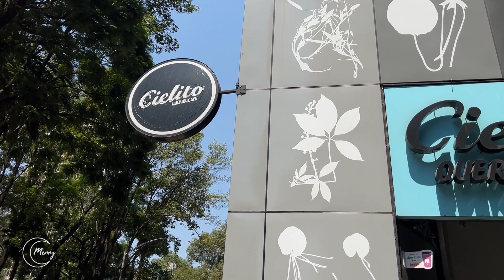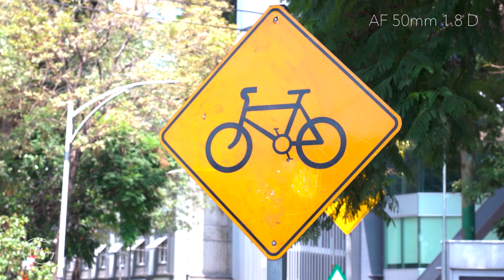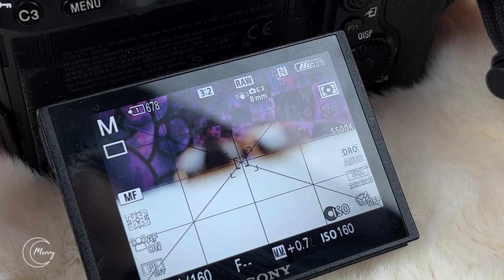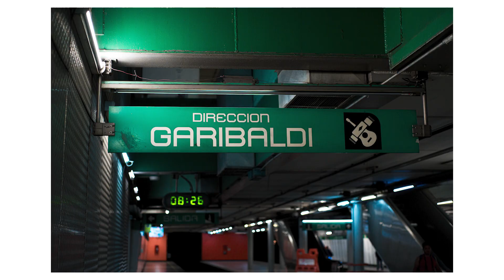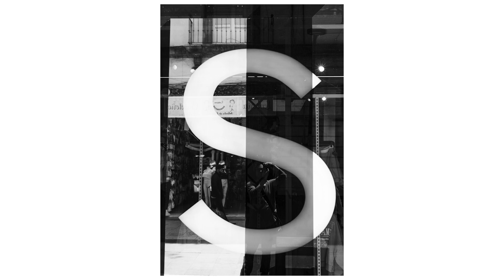(ES) AF 50mm 1.8 D de Nikon / Reseña (Re:editado)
Video narrado en español.

Review del lente:
Nikon AF 50mm 1.8D

Video con:
50mm
IPHONE 12

Camara: Sony alpha 7r3

Lente:
$ 3mil pesos mexicanos
$ 160 USD